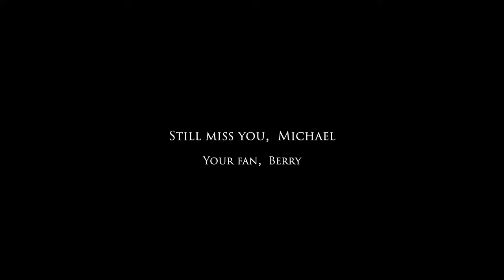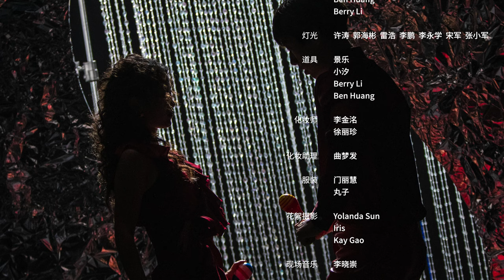Fans imitating Michael jackson Blood On The Dance Floor MV Berry's Version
This is Chinese fan for Michael.